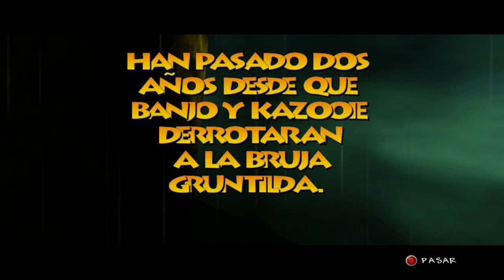ESTAMOS DE VUELTA! | Banjo-Tooie [Ep. #1]